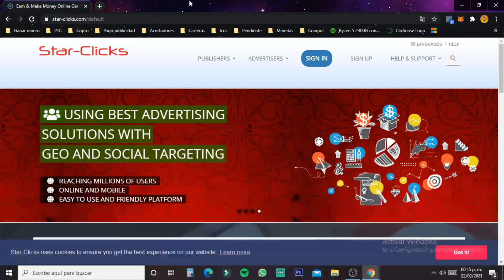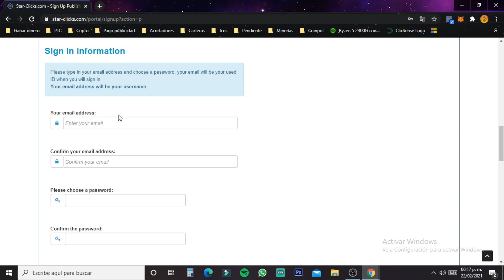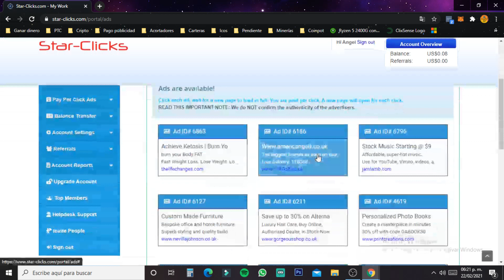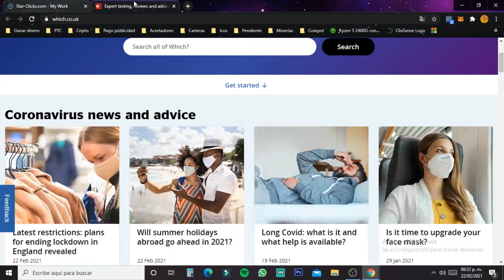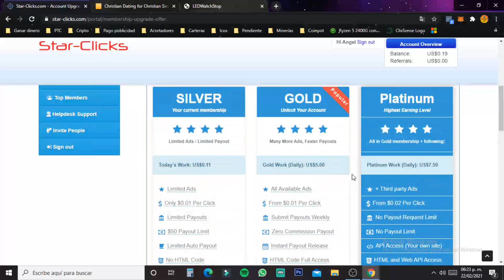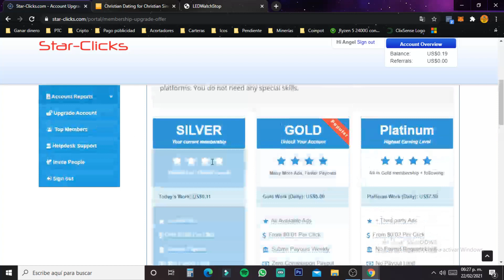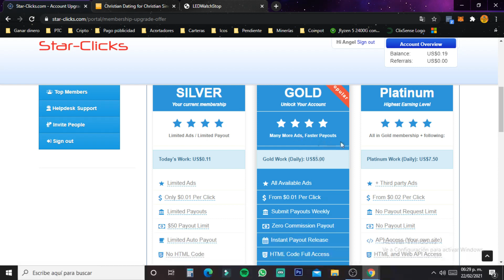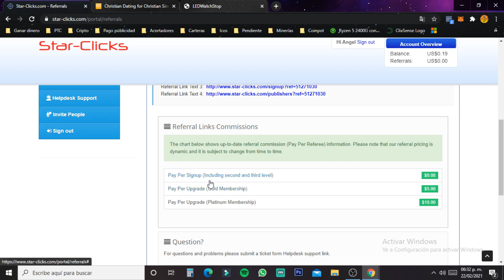Star-Clicks pagina Ptc para Ganar Dinero a Paypal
Les traigo la review a esta pagina que me solicitaron y me ha terminado gustado, les recomiendo ver el vídeo para que tomen la decisión correcta sobre si usarla o no ^^ Espero les sea de utilidad! :D